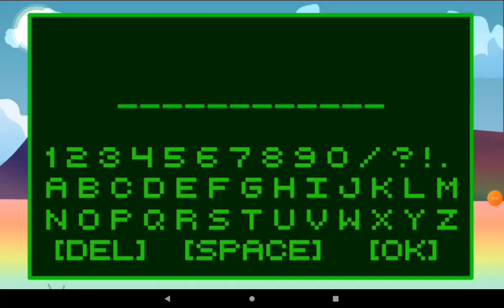rainbow riot - episode 2: since 2023 but it is 7.9x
that is a speed 7.9x in the here